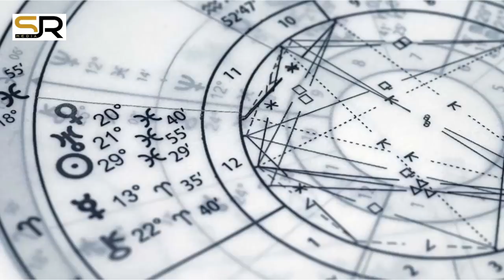BÜRCLƏR – 22 SENTYABR (canlı)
Astroloq Səbuhi Rəhimlinin təqdimatında bürclər üzrə 22 SENTYABR üçün astroloji proqnoz (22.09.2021)